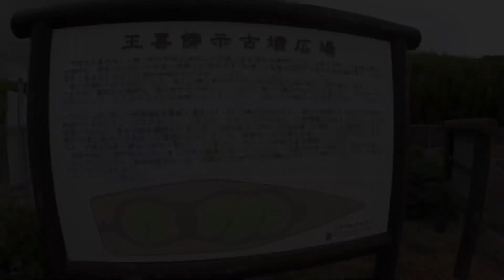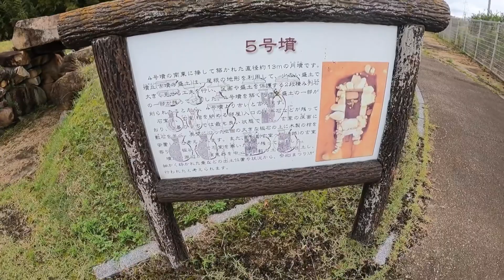【38歳ちょんまげ運転手】肉を食べて元気100倍！孤独を楽しんだ日【トラック飯】【vlog】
本日は地場仕事をして、その後関西3日行程へ行ってきます！夜は大好きなお料理！お肉を食べました。この炊飯器、故障しないしなかなかの優れものなんです。炊飯器レシピをマスターしよう！

【BitStar所属】

ファンレター・プレゼントの送り先はこちら↓
〒150-0002